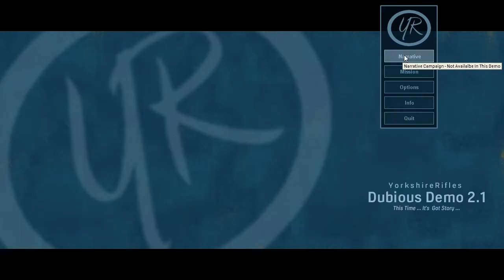ComicBook Cutscenes and Flares v1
First attempt at incorporating a GUI based "comicbook" that the user can flip back and forth through for story, hints, and the various jokes of my dry humour.

Also flares as a throwable light source - basically an item object with a pointlight and particle and audio emitters mounted to it.